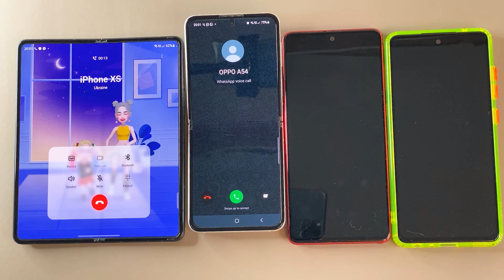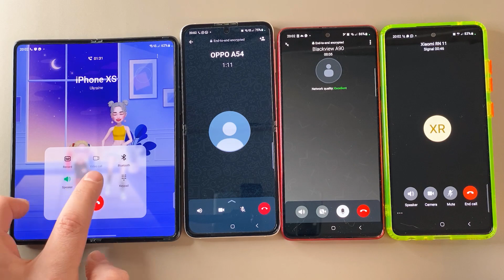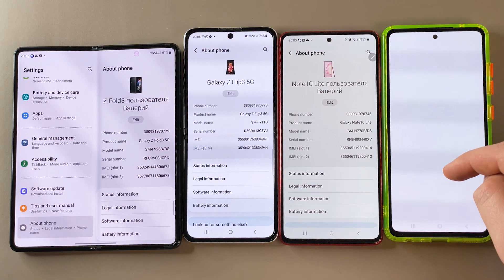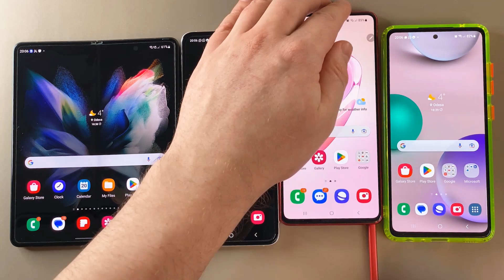Samsung Z Fold 3 vs Z flip 3 vs Note 10 vs A52s WhatsApp, Viber, Signal Social Apps & Incoming Call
Samsung Galaxy Z Fold 3 vs Samsung Galaxy Z flip 3 vs Samsung Galaxy Note 10 lite vs Samsung Galaxy A52s WhatsApp, Viber, Signal Social Apps & Incoming Call